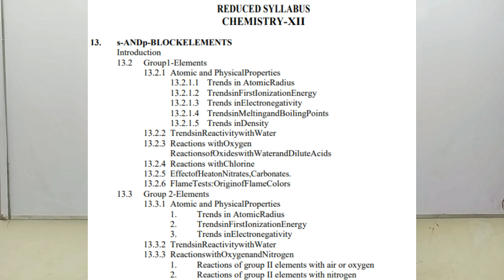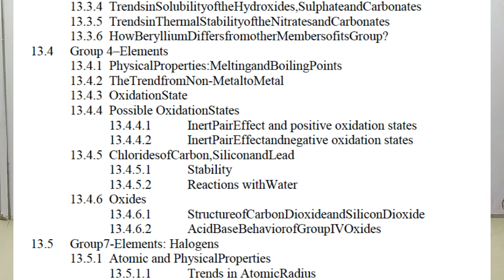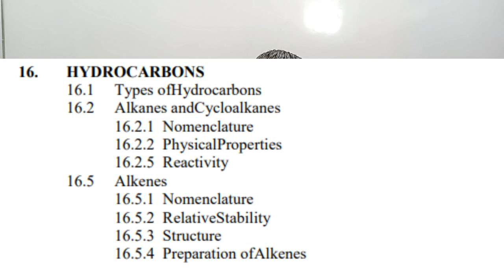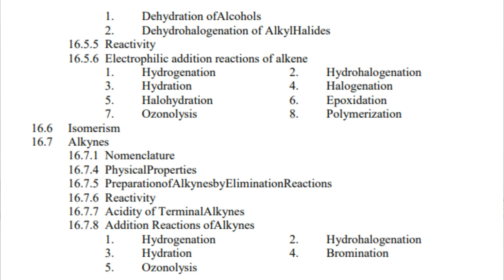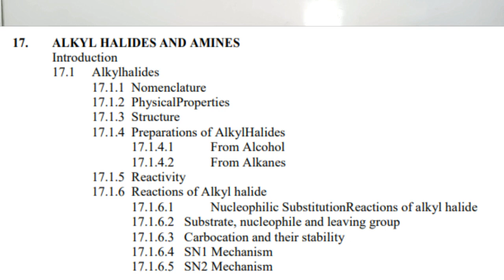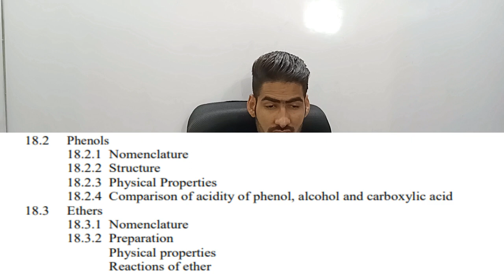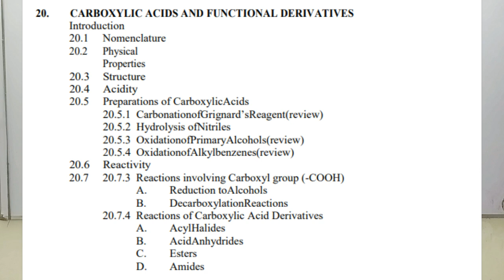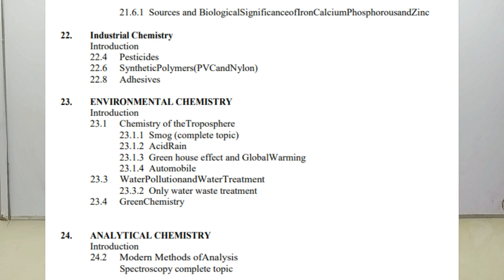fbise reduced syllabus for class 12 2020 to 2021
LINKS
kamran.chaudhary00